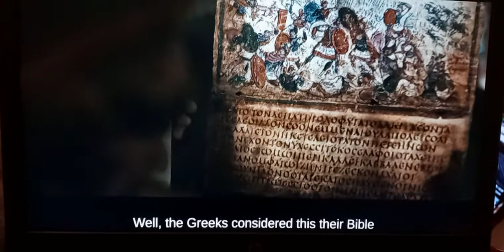is the Bible reliable? -the case for Christ